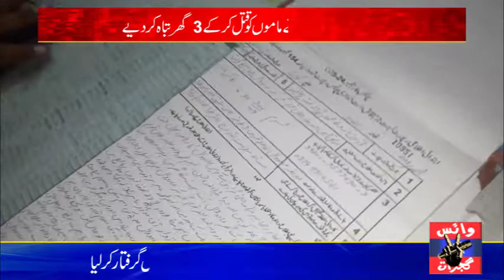Gujrat Aadowal mien Ghulam Qadar Topa k qatal ki Haqeeqat jany ies Cirme Story mien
Managing Editor: Aakash Niazi
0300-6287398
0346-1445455